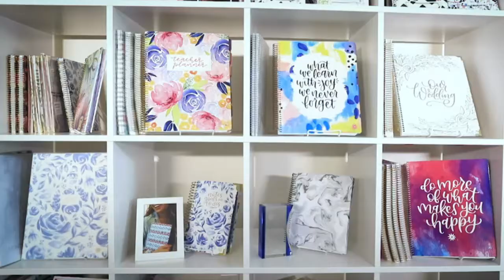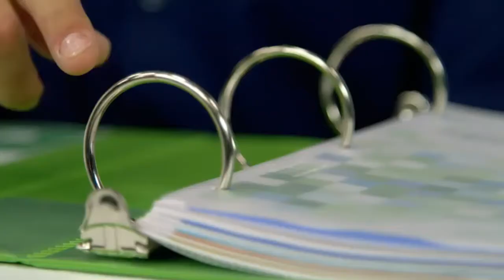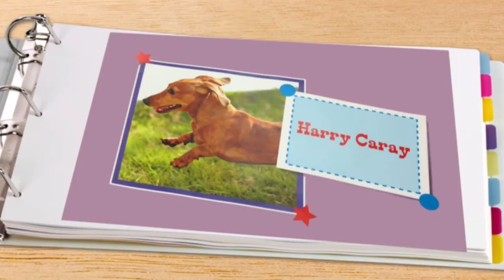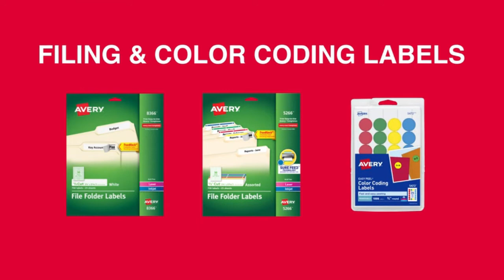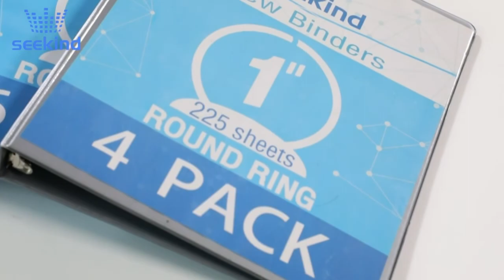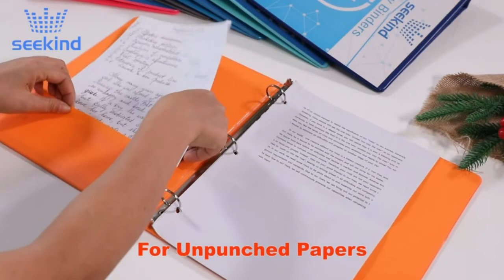Best Ring Binder In 2023 | Top 10 Ring Binders To Organize Your Work & Office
➤ Best Ring Binder List:
1. DocIt 4 Pocket Binder
2. bloom daily planners Ring Binder
3. Wilson Jones Heavy Duty Round Ring Binder
4. Avery Heavy Duty View 3 Ring Binder
5. Cardinal Premier 11 x 17 3-Ring Binder
6. Avery Ultralast 3 Ring Binder
7. Carstens 3- Inch Heavy Duty 3-Ring Binder
8. Ring Binders,SEEKIND View Binders
9. Amazon Basics 3-Ring Binder
10. Cardinal Economy 3-Ring Binders

We select them basis on their price, quality, weight, and durability. We spent hundreds of hours evaluating and comparing these products, testing them. Finally, we get them and we give the guarantee that these are the right ring binder for your need. The challenge can be deciding which ones to buy. However, we hope that this expert review helps you make your ring binder purchase. bestringbinder ringbinder ring binder Watch More Videos Best Scientific Calculator Best Electric Pencil Sharpener Best Casserole Carrier ➤ Don't forget to: ★ Subscribe ★ Like ★ Comment ★ Share with your friends ➤ All These products in this video belong to the website owner and the product owner. This is not a promotional video, just some cool gadgets that make our life better. ➤ Disclaimer: This channel is a participant in the Amazon Services LLC Associates Program, an affiliate advertising program designed to provide a means for sites to earn advertising fees by advertising and linking to Amazon.com ➤ Copyright Issue:- If you find any of your copyrighted material in this video, please leave us a message (crafftstudios at gmail dot com) so we can resolve the issue.

After carefully researching many models, we found 10 of the best ring binder available today on today's market. We select them basis on their price, quality, weight, and durability.

We spent hundreds of hours evaluating and comparing these products, testing them. Finally, we get them and we give the guarantee that these are the right ring binder for your need.

The challenge can be deciding which ones to buy. However, we hope that this expert review helps you make your ring binder purchase.

      leave us a message (crafftstudios at gmail dot com) so we
      owners.